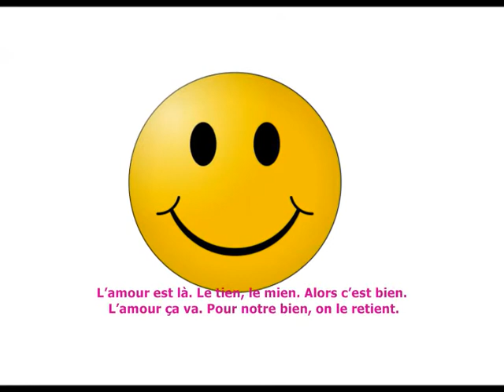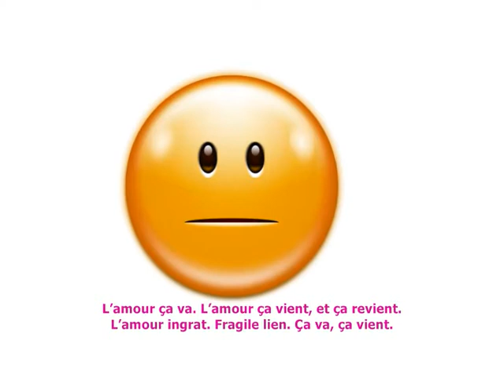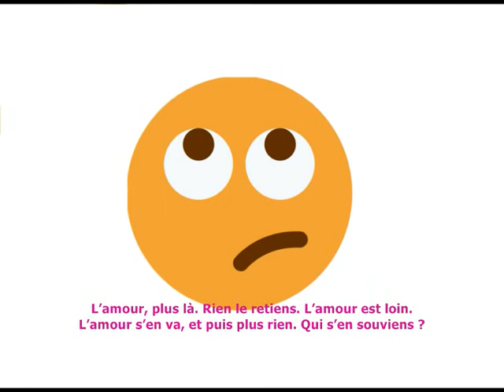LA PANNE DES SENS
L’amour n’est pas forcément un état stable.
Paroles, musique et voix-témoin : Fasiladore Arrangement : Charles Valora